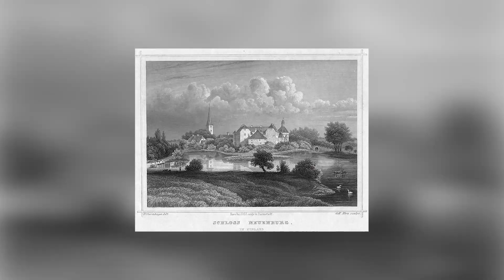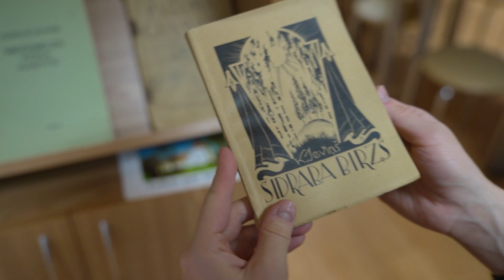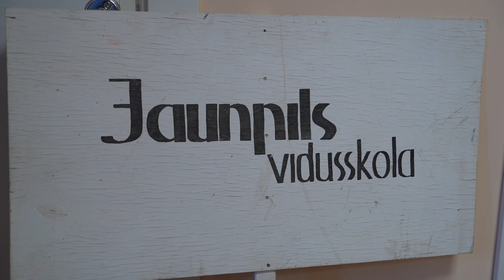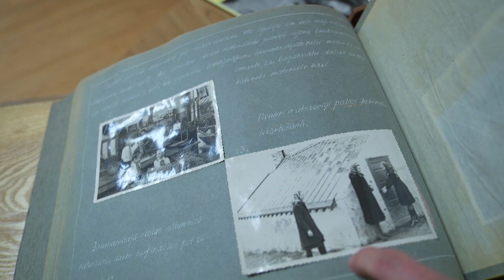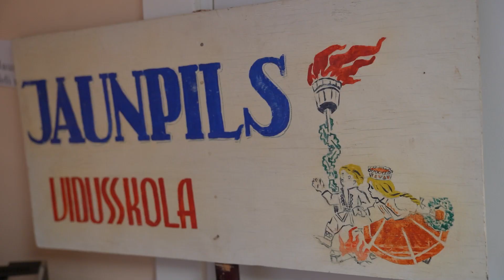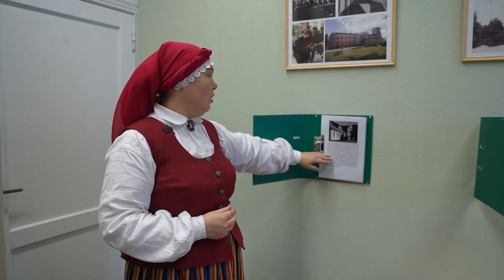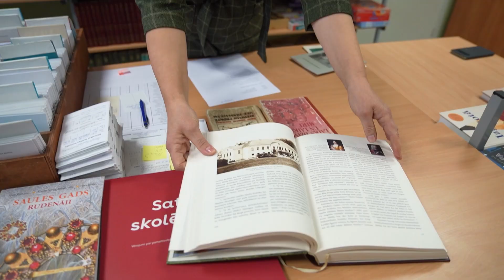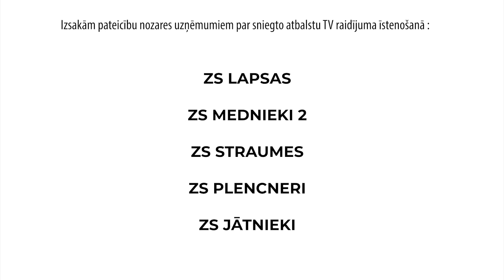Vērtīgi zināt S4E20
Šonedēļ raidījumā "Vērtīgi zināt" turpināsim izzināt Latvijas kultūrvēsturi, viesojoties Vecpiebalgas un Ogres pusē.